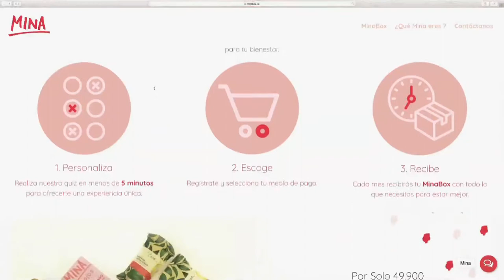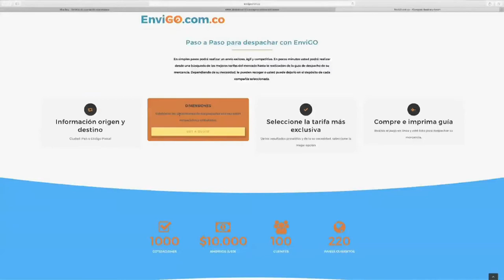Top Digital | ViveDigitalTV C53 N1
Antonio Villalba te trae el TopDigital con lo mejor en tendencias, aplicaciones y páginas web que no te puedes perder en estas fechas.